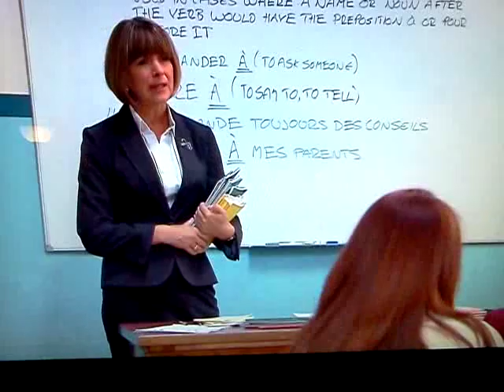Bad girl Mara House of Anubis